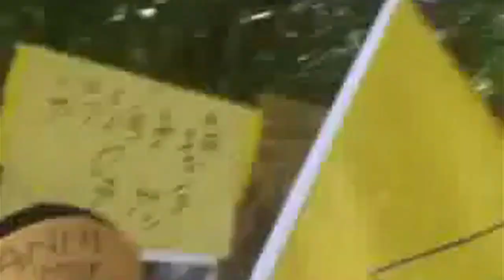MDP Shaviyani Maaungoodhoo Protest